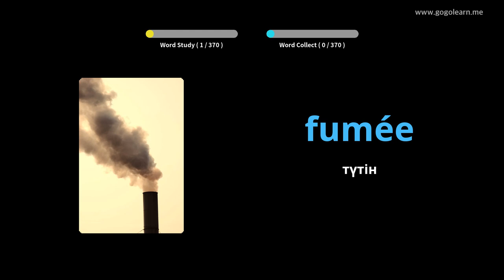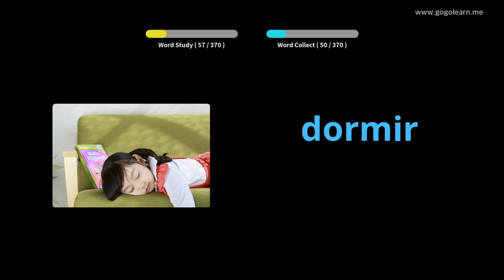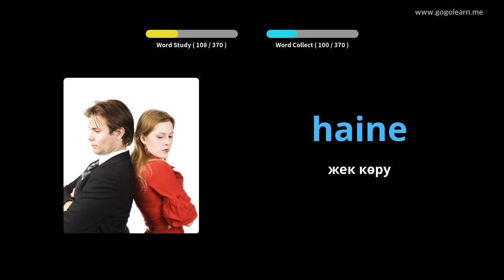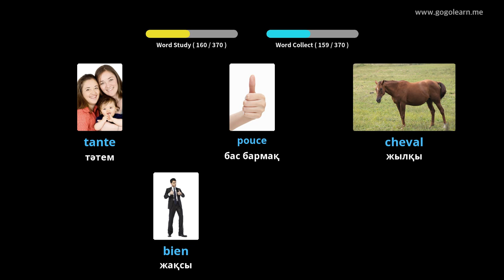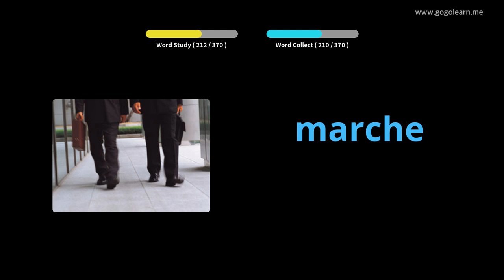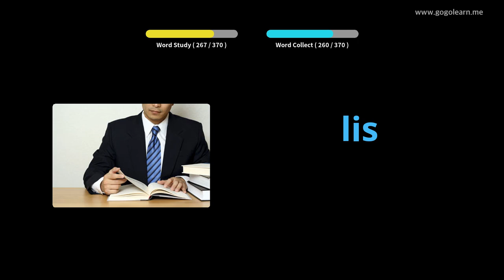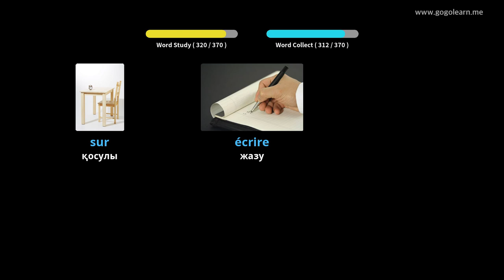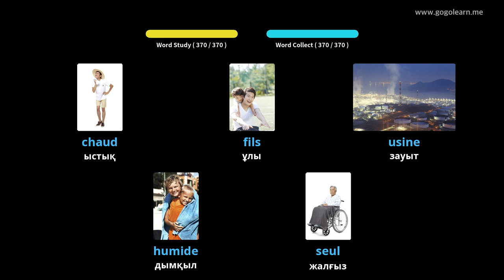Французша лексиканың негізгі балалары |Golearn